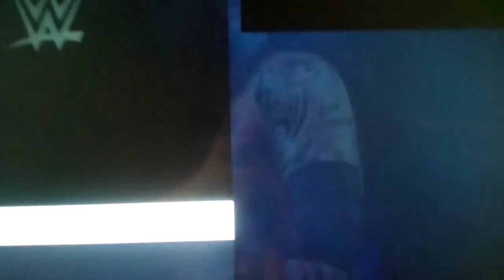Alliance Championship Wrestling Episode 67 Part 2